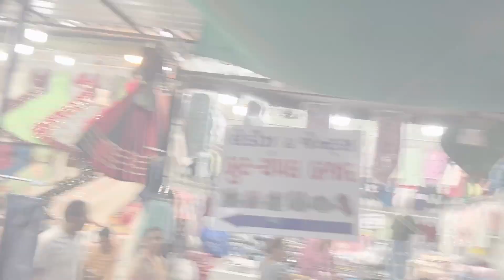Nehru Nagar wala Market Ahmedabad |*New Navratri Collection*| Street Shopping Market